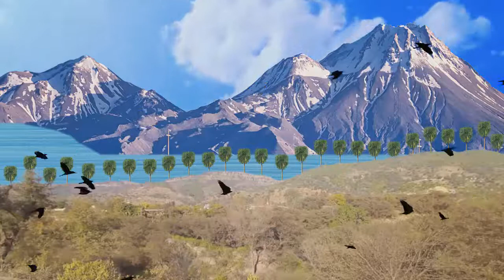Best Nature Background Video | Free Islamic Green Screen Back ground Video